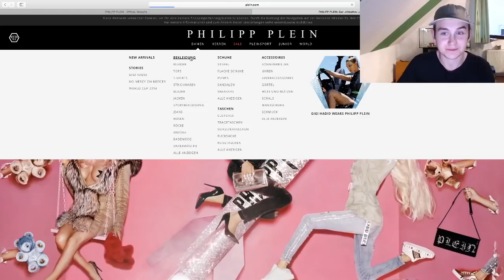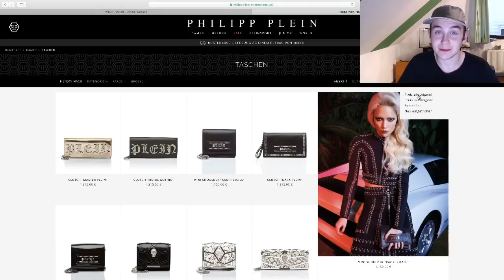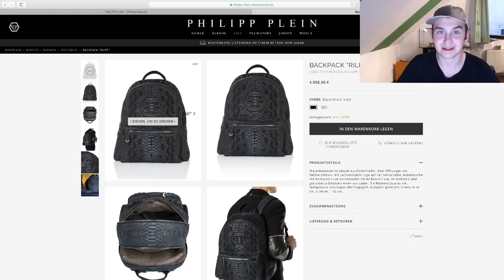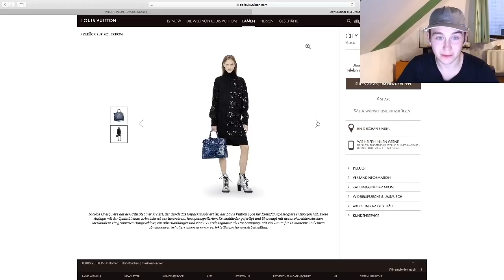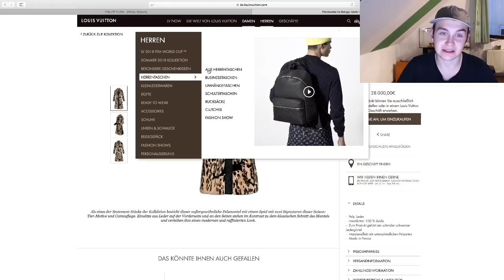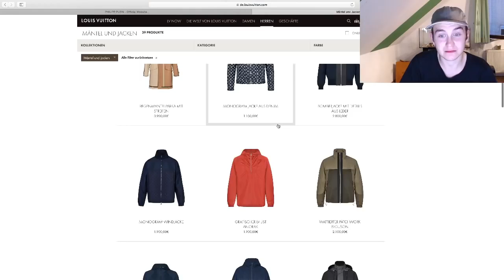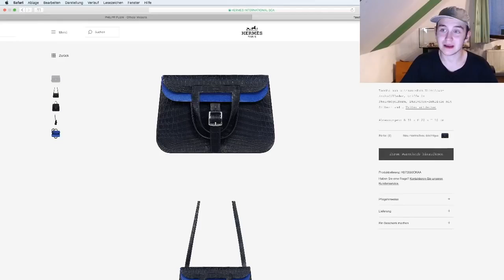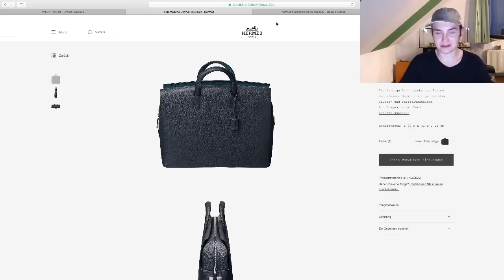EINE 90 000 EURO JACKE !!😱😭 DIE TEUERSTEN FASHION ITEMS⎜ Nicocado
Heute ein ganz entspanntes Video, indem wir mal wieder durch Online Stores gehen und schauen, welche die teuersten Items sind.